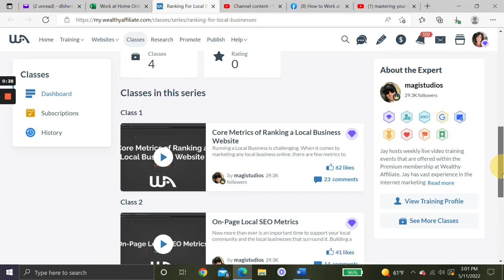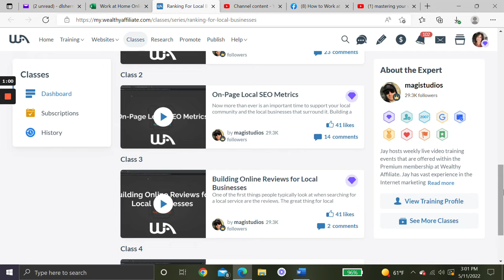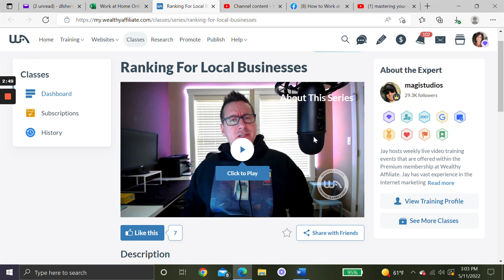Ranking for Local Businesses: 4-Part Training Series from Wealthy Affiliate | How to Do Local SEO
In this video, I’ll show you a 4-part training class from Wealthy Affiliate called, Ranking for Local Businesses.  If you own a local business or are considering running a local marketing agency, then having knowledge within the local SEO scene is important. In this live series, you will learn everything you need to know to rank local businesses

Wealthy Affiliate has an enormous amount of training available   for affiliate marketers and people who work online or want to have their own online business.  I’ve been a Premium Member of Wealthy Affiliate since 2015.  The training is awesome, and so is the price!  Debra

TO SIGN UP FOR WEALTHY AFFILIATE’S FREE STARTER, PREMIUM OR PREMIUM PLUS MEMBERSHIPS: